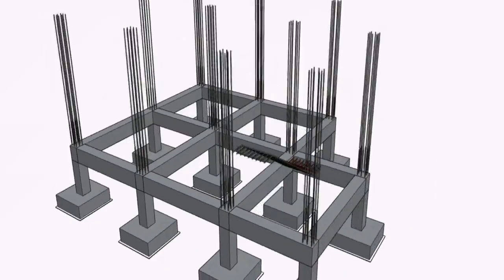عزل السطح ضروري علشان مايحلصش عندك زي البيت ده / surface insulation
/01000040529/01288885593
مهندس اشرف
عزل السطوح هام للغاية لان نزول الامطار علي الاجزاء الخرسانية هو بداية لنهاية هذا العنصر الخرساني كما ظهر معنا هنا في هذه المعاينة تساقط لبعض الاجزاء الخرسانية من اسفل بسبب تشبع السقف للامطار طوال الاعوام حتي يصل الي هذه الحالة
فديوهات مهمه اخري للشروخ :
--  لينك حلقة : -
-- لينك حلقة : -
-- لينك حلقة : -
الفيس بوك : -
لينك مجموعة :-
معالجة شروخ سقف منزلك الخرساني (علي الفيس)
لينك صفحة :-
المكتب العربي الدولي (علي الفيس)